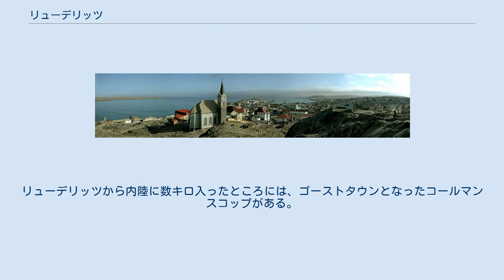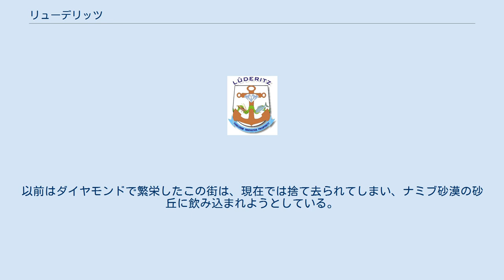リューデリッツ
リューデリッツ（ドイツ語: Lüderitz）は、ナミビア共和国南部のカラス州に位置する大西洋に面した港町である。
ロバート港とシャーク島の周辺に開発された小規模な良港がある。
 1883年、ドイツ人商人アドルフ・リューデリッツの代理であったハインリヒ・フォーゲルザングが、アングラ・ペケナやその周辺の土地をナマクア族から購入し、街が作られた。
町の名称は、このリューデリッツの名前に由来する。
リューデリッツは交易によって、また漁業やグアノの採掘によって生計が立てられていた。
 1909年に付近でダイヤモンドが発見されると、リューデリッツに突然の好景気の波が訪れた。
しかしながら、現在ではリューデリッツ以外での採掘が盛んになり、ダイヤモンド関係で得ていたものの多くを失っている。
 リューデリッツの港は海底が非常に浅く、近代的な船が利用することができなかったため、ナミビアにおける海運業の中心はウォルビスベイに移ってしまった。
しかし、最近になって新しい埠頭が建設されたため、大きな漁船がリューデリッツに接岸できるようになっている。
また、この地域への旅行客を取り込むため町全体も再整備され、商店やオフィスのために新しいウォーターフロントが整備されている。
 リューデリッツは、アール・ヌーヴォーなど植民地時代の建築が残っていることや、アシカやペンギン、フラミンゴ、ダチョウといった野生生物でも知られている。
以前は、ケートマンスフープへつながる鉄道があった。
リューデリッツから内陸に数キロ入ったところには、ゴーストタウンとなったコールマンスコップがある。
以前はダイヤモンドで繁栄したこの街は、現在では捨て去られてしまい、ナミブ砂漠の砂丘に飲み込まれようとしている。
 リューデリッツの街並み